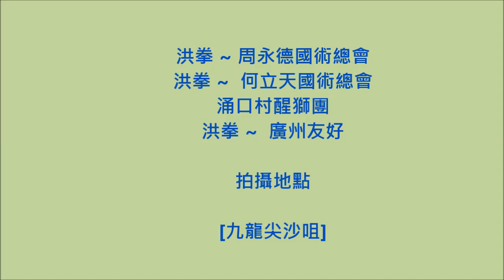周永德國術總會參加 ~ 香港龍獅節 @2014-Jan-1 (12)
周永德國術總會參加 ~ 香港龍獅節 @2014-Jan-1 (短片 12)

Dragon & Lion Dance Extravaganza (Hong Kong) 2014

洪拳 ~  廣州友好 - 獅鼔表演